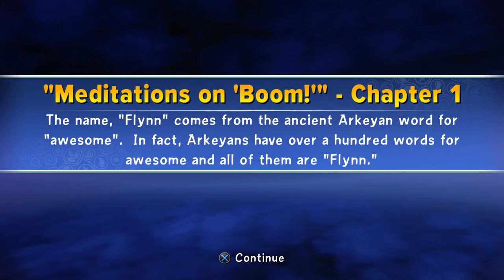Skylanders Trap Team Part 1: Soda Springs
Finally here with some Trap Team!